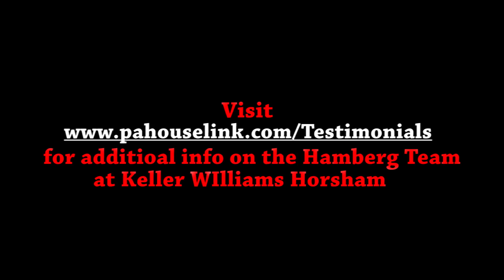Homes for sale in Eagleville PA 19403 | PAHouseLink Team Testimonials | Keller Williams Horsham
Homes for sale in Audubon PA 19403

Heather & Steve (from Steve Betz Heating & Plumbing) talk about how Bill Hamberg & the Team helped them get a great deal on their first home in Audubon PA.

Steve: thanks Bill Hamberg for helping us find our first house you made it really easy and found us an awesome deal!

Heather: ...thanks Bill...

Bill Hamberg: (laughing in the background because Heather said she would never speak on camera )

The Team at KW Horsham loves working with First Time Home Buyers and helping them get the best deal possible. Bill and the Team will guide you through the whole home purchase process from finding the best financing to that perfect first home or condo to a stress free settlement.